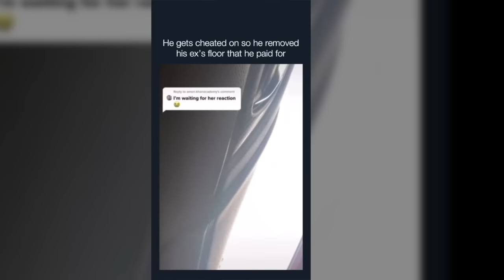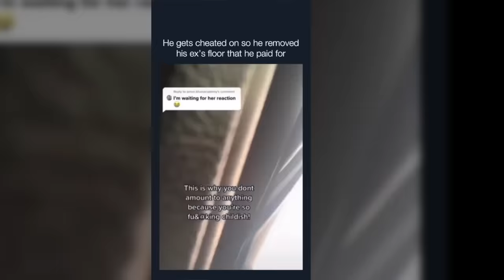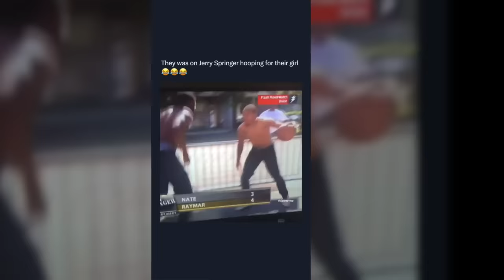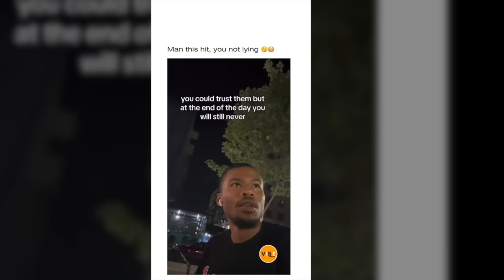Entitled Woman Has Meltdown After Confident Man Rejected Her Virginia!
My Favorite Youtube Tool For Growth